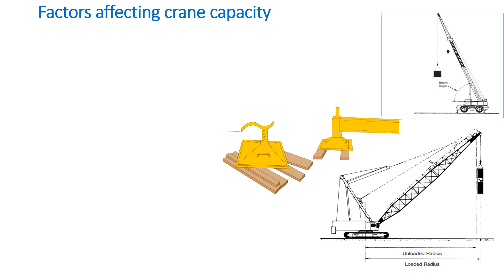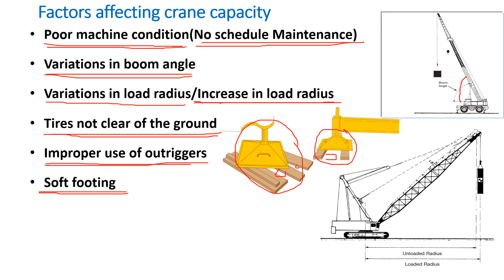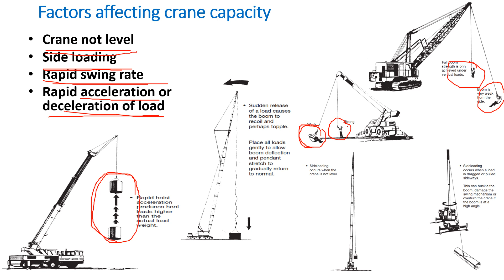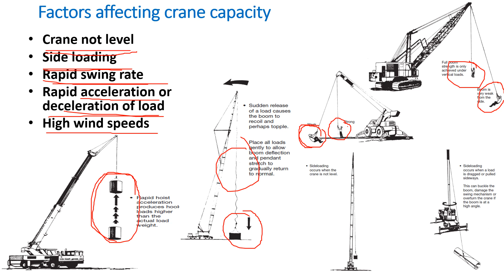Factors that affect the crane capacity |Crane Capacity affecting Factors | EHS STUDY POINT BY SK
In this video You will Learn:
Factors that affect the crane capacity,
Crane Capacity affecting Factors,
Rigging & Lifting,
Material Handling,
Safety,